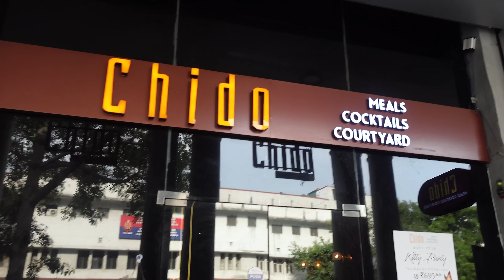Invited In An Event - A Day In My Life💞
Sharing a full day vlog. In this blur india event I met few splitsvilla contestants. I hope you guys like it.